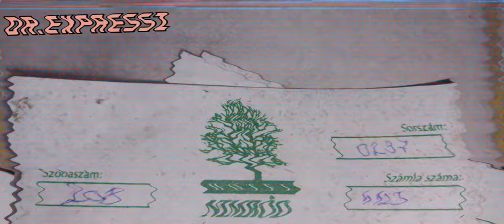Hotel Nimród Dobogókő 2023. (Premier)